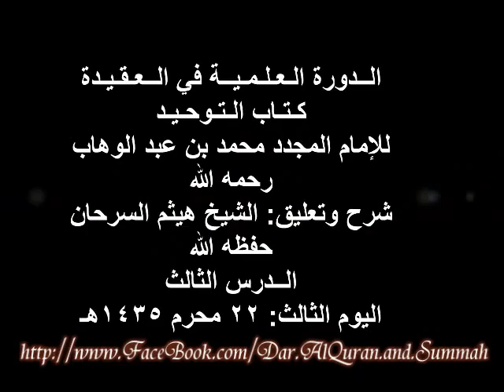03.شرح كتاب التوحيد للشيخ هيثم سرحان